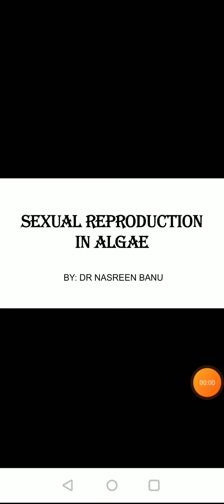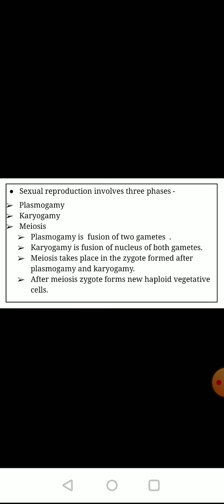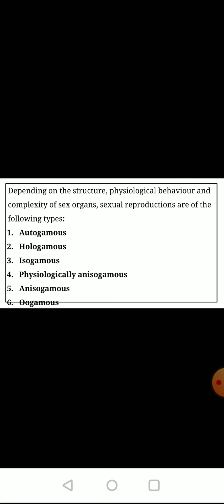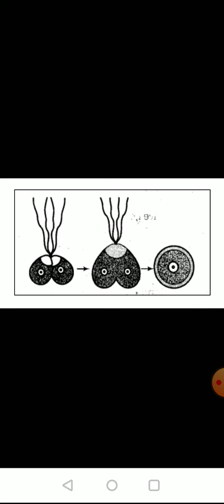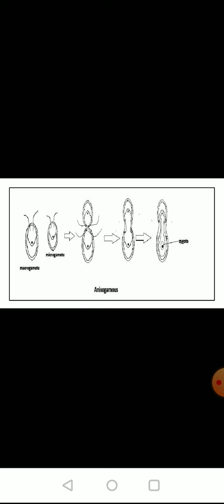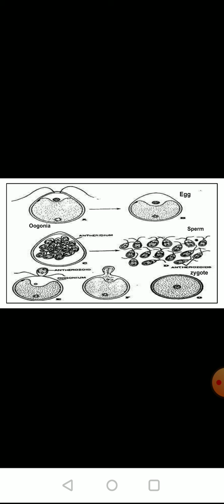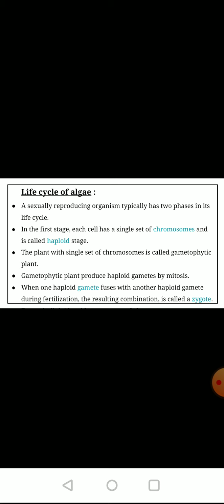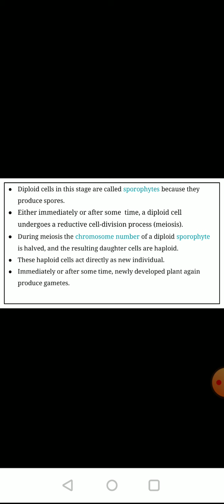Sexual reproduction in algae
Dr. Nasreen Banu